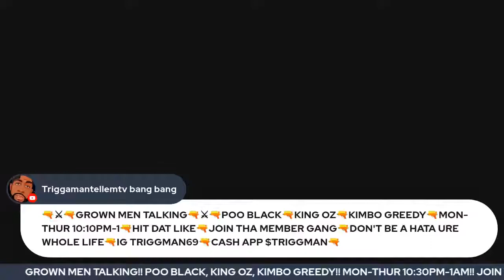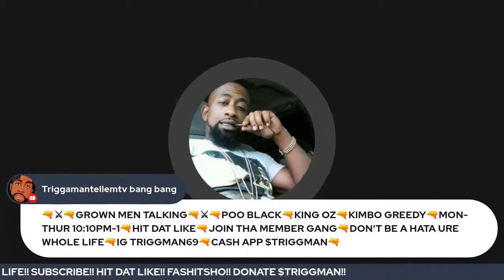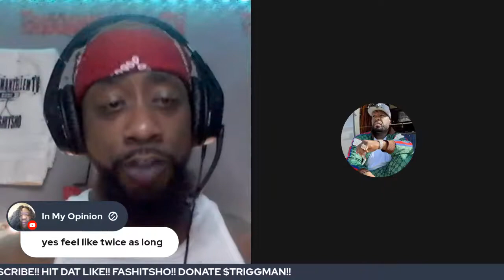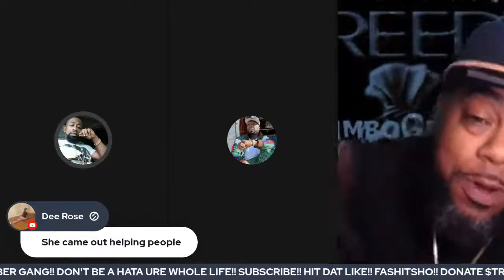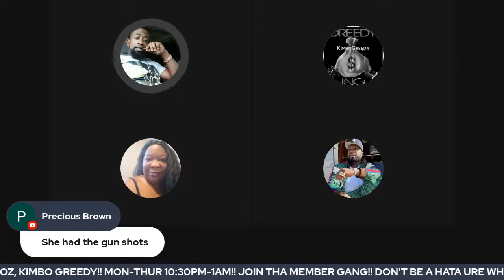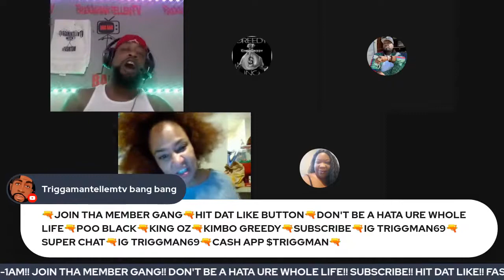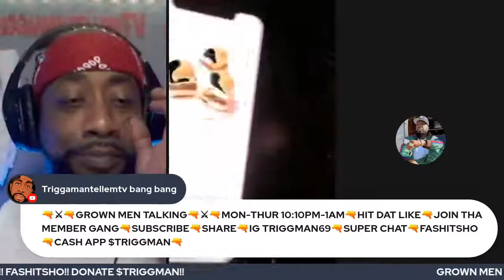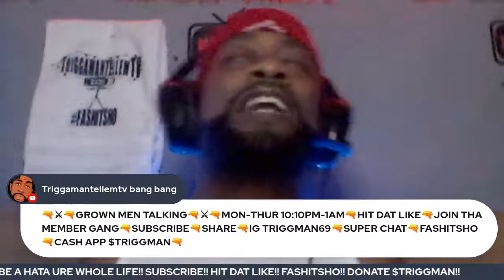QUEENPINS BMF'S 1ST LADY TONESA TONI WELCH SPEAKS ON PRISON DOORS SHUTTING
EXTERNAL LINKS DISCLAIMER ‼️ The Site may contain (or you may be sent through the Site) links to other websites or content belonging to or originating from third parties or links to websites and features in banners or other advertising. Such external links are not investigated, monitored, or checked for accuracy, adequacy, validity, reliability, availability or completeness by us. WE DO NOT WARRANT, ENDORSE, GUARANTEE, OR ASSUME RESPONSIBILITY FOR THE ACCURACY OR RELIABILITY OF ANY INFORMATION OFFERED BY THIRD-PARTY WEBSITES LINKED THROUGH THE SITE OR ANY WEBSITE OR FEATURE LINKED IN ANY BANNER OR OTHER ADVERTISING. WE WILL NOT BE A PARTY TO OR IN ANY WAY BE RESPONSIBLE FOR MONITORING ANY TRANSACTION BETWEEN YOU AND THIRD-PARTY PROVIDERS OF PRODUCTS OR SERVICES.

THIS CHANNEL PROVIDES THE COMMUNITY WITH OPPORTUNITY TO VOICE THEIR OPINIONS ON TRENDING TOPICS, CELEBRITY NEWS, HOT TOPICS, MUSICIANS AND COMMUNITY NEWS AND AWARENESS.